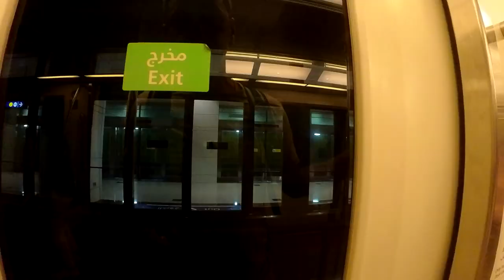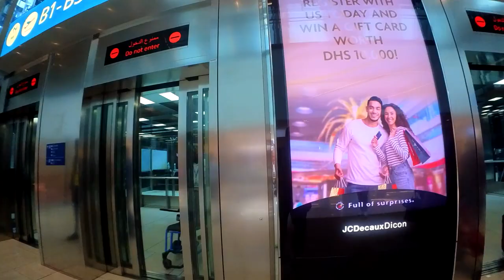Dubai International Airport (DXB) - transition between terminals. Emirates. Mahe-Dubai-Hamburg.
Emirates. Flight EK706 - EK061. Mahe-Dubai-Hamburg.
The airport is divided into three passenger terminals (T1-T3), which together have four gate buildings. Terminal 1 is connected to its gate building (Concourse C) by a pedestrian tunnel below the southern taxiway. The gates of Terminal 2, on the other hand, are located directly in the terminal building. Terminal 2 has no passenger boarding bridges, so all flights must be handled via apron buses. Terminal 3 has two gate buildings: Concourse B is directly southeast of Concourse C and, like this, is connected to the terminal building via a tunnel. Together, the buildings have a total length of over 1,700 m. Concourse A can be reached as another satellite via an underground people mover system and buses via the apron. Concourse A and B are used exclusively by Emirates.